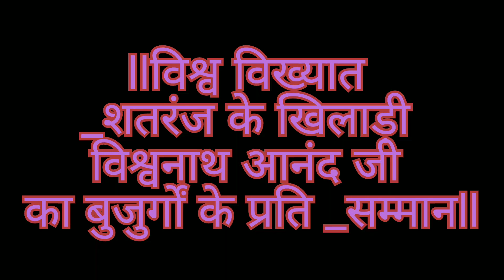Ilविश्व विख्यात _शतरंज♟️ के खिलाड़ी विश्वनाथ आनंद जी का बुजुर्गों के प्रति _सम्मानll